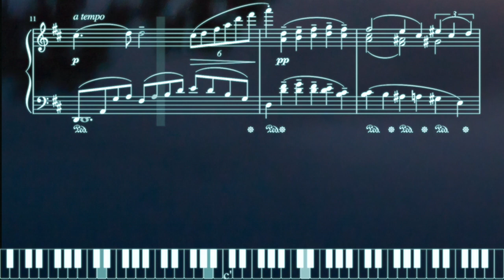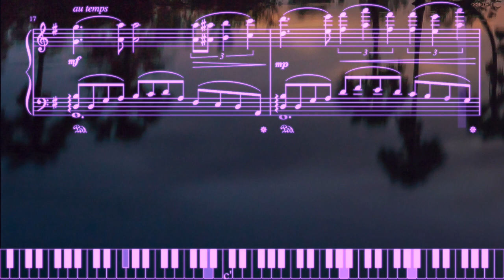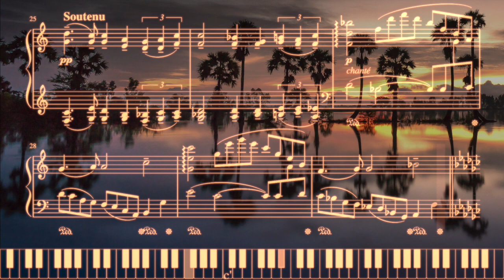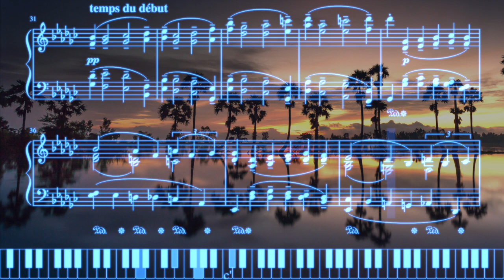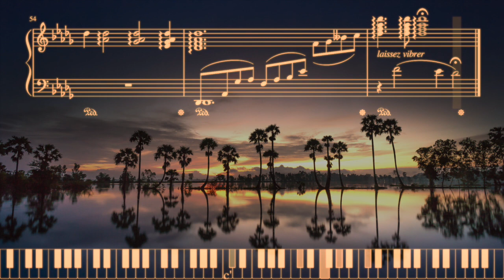空想 - Reverie - Rêverie - Original Composition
Composed on July 20, 2019.
I came across C. Debussy's "rêverie" on YouTube in the morning, so this would be mostly inspired by the piece.